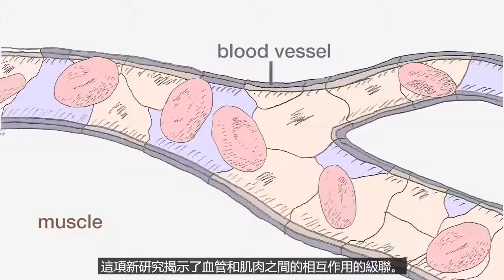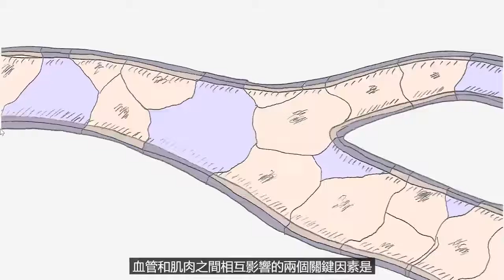NMN可讓微血管增生及強化肌肉-David Sinclair說明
隨著年齡增長，我們的微血管會枯萎死亡，阻止血液流到器官和組織。血管衰老會導致多種疾病：心血管疾病、神經疾病、肌肉消瘦、甚至老化。
尤其血管和肌肉之間關係更加密切，血管壁兩旁的內皮細胞，對健康和血管的生長至關重要。隨著內皮細胞老化，血管開始萎縮並死亡。導致血流減少，器官和組織的功能開始減弱，血管的衰竭特別嚴重的打擊肌肉，因為肌肉依賴於強大的血液，提供其功能。定期運動可以減慢這個過程，但只能達到一定程度。隨著時間流逝，即使定期運動，也無法避免血管萎縮和肌肉流失。新發現揭開了這一過程神秘的面紗。隨著血管老化，他們對來自肌肉運動的訊號充耳不聞，隨著年齡增長，這會導致肌肉逐漸萎縮，因此我們的肌肉越來越少。不能夠鍛鍊和生長新血管，形成一個惡性循環。血管和肌肉間相互影響的兩個關鍵因素是，NAD+和一種叫SIRT1的蛋白質。NAD+增強了SIRT1，從而使的肌肉與血管之間的通訊得以實現。但隨著年齡增加，NAD+和SIRT1都會下降。他們不在能夠充當血管和肌肉之間的溝通界面。在我們的新研究中，我們給了小老鼠NMN，一種在人體中普遍存在的化合物，可以提高NAD+水平進而提升SIRT1，這些小鼠具有更好的內皮功能，血管生長和改善血液供應他們的肌肉。最引人注目的是什麼？他們的運動能力大大提升，實際上用NMN治療的老老鼠，他們的運動能力提高了80％。我相信這結果可以幫助數百萬失去行動能力的人。或者根本不能再運動，無論是因為身體虛弱、殘疾還是年老。這為能夠恢復器官血流的新藥奠定了基礎，因為心臟病、中風而失去了它，甚至癡呆症患者。